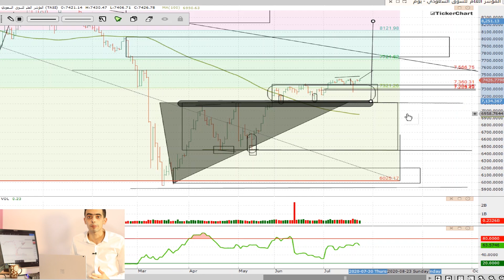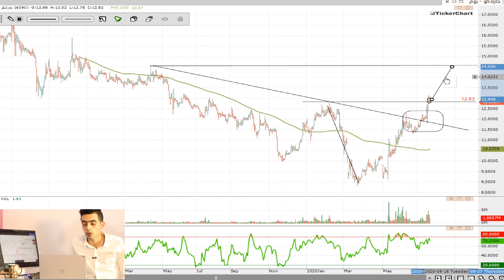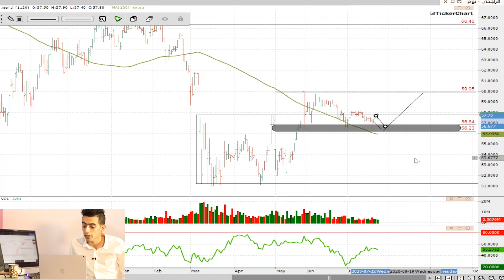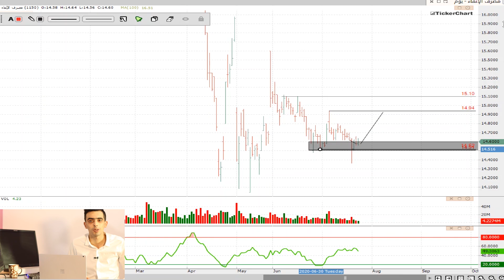اهم الاسهم في السوق السعودي ونصائح مهمه جدا على السوق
اليكم اهم الاسهم في السوق السعودي ونصائح مهمه جدا على السوق قبل العيد وكيفية التعامل مع السوق للاسبوع الحالي

( نصيحه خفف من تداولاتك للفتره الحالية نتيجة السيولة المنخفضة )

- المؤشر العام للسوق السعودي - تاسي

- سهم ارامكو

- سهم تكوين

- سهم معادن

- سهم كيمانول

- سهم الجبس

- سهم الزامل

- سهم كيان

- سهم اسمنت السعودية

- سهم جرير

- اميانتيب

- ساكو

- جازادكو

- سهم ساب

- سهم الراجحي

- بنك البلاد

- مصرف الانماء

للاشتراك في غرفة التداول الحي على سوق الاسهم السعودي اليوم او مراجعة دوراتنا المختصه في سوق الاسهم السعودية  :

- اذا كنت من المهتمين بالتدريب وتعلم اسواق المال فالاكاديميه تؤمن بان اسرع طريقه للنجاح في التداول داخل اسواق المال هو وضع الخوف جانيا او ابعاد الخوف وفكرة خسارة اموالك بحيث عامل الخوف هذا هو اكبر عائق داخل عقل اي متداول ولذلك الاكاديميه يوجد بها اكثر من 3 مناهج تعليميه رئيسيه على الاسواق بالاضافه الى استراتيجية الذيب ولن نقتصر على التعلم فقط بل سنكون موجودين في كل وقت معك من خلال قنواتها التحليله على الاسواق او للاستفسار على كل مايختص سوق الاسهم السعودية اليوم ( سوق_الاسهم ) او اي مؤشر خاص بالسوق السعودي للاسهم واي دوره خاصه بسوق الاسهم السعودي و المضاربة في الاسهم